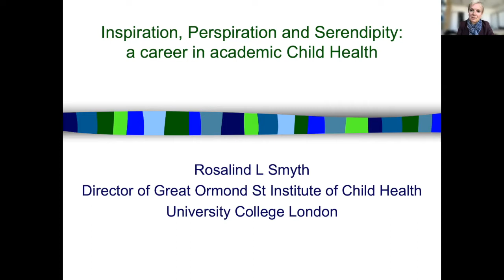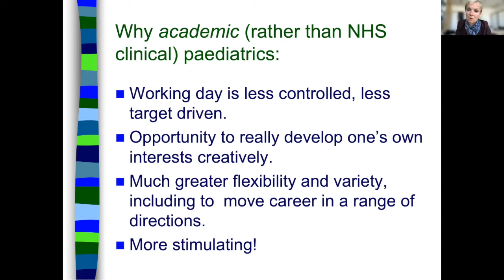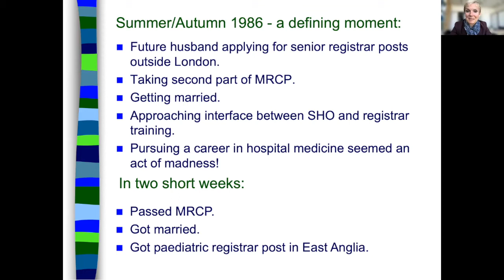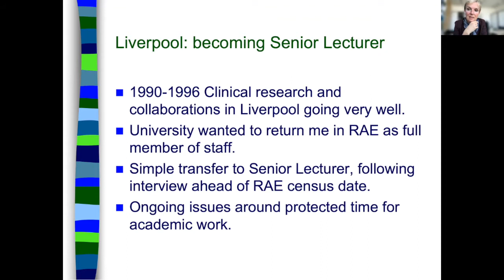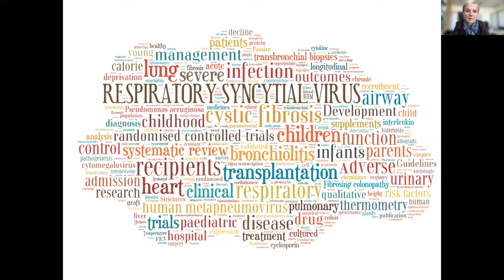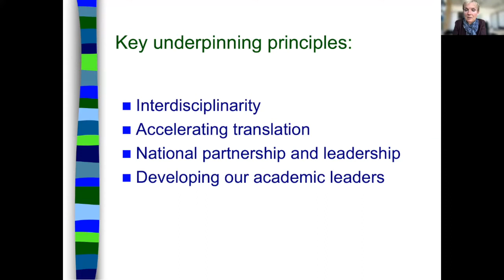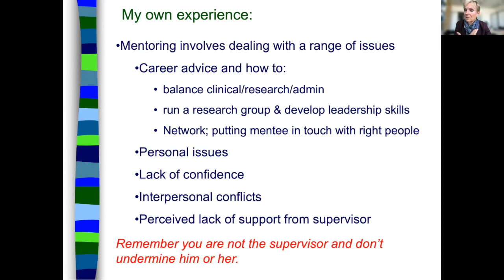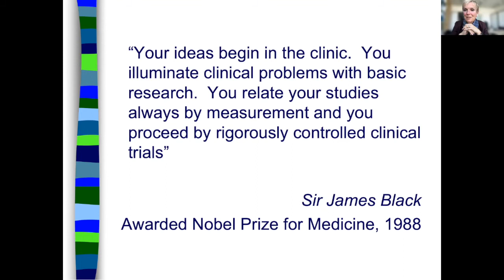Inspiration, Perspiration and Serendipity: A Career in Academic Child Health by Prof Rosalind Smyth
This year we are celebrating International Women's Day at the Institute with a series of online events, together with our colleagues at GOSH. This talk by our Institute Director, Professor Rosalind Smyth is the final talk this month, entitled: "Inspiration, Perspiration and Serendipity: A Career in Academic Child Health by Professor Rosalind Smyth"

0:00 Start
01:25 Academic paediatrics - the challenges
06:18 My CV
17:03 My Research
29:51 Moving to GOSICH
31:45 What typifies the successful academic?
34:45 Mentoring
37:31 What does my job involve?
42:39 Q&A session